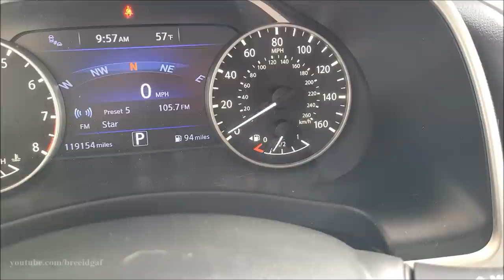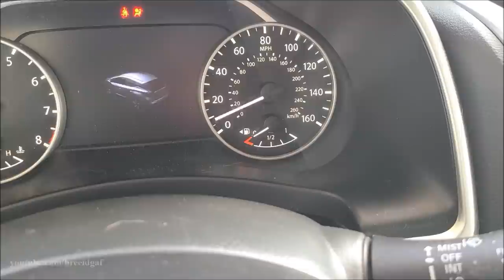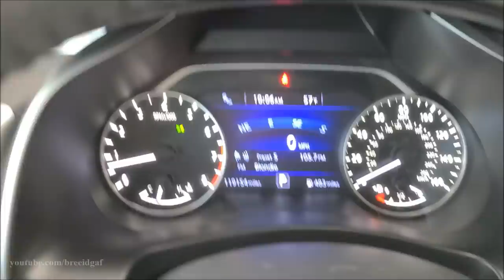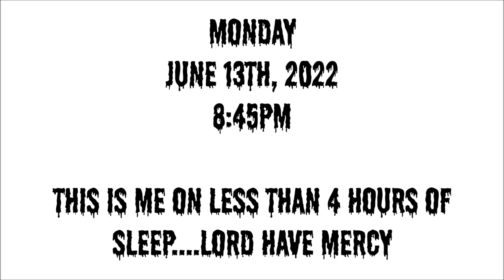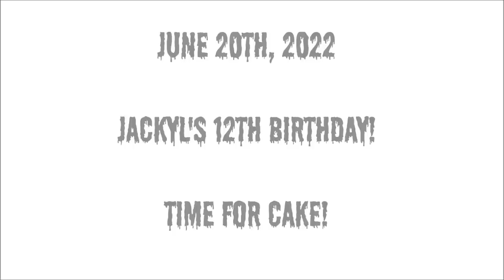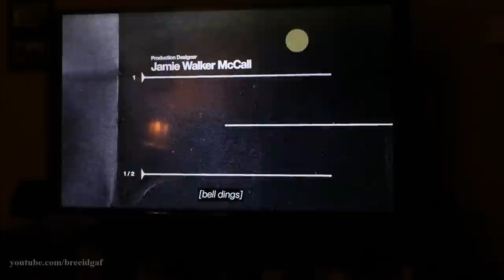VLOG: May 28th-June 22nd | Jackyl's 12th Birthday, Slipknot Concert, & Doctor's Appointments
Welcome back to the life I live. Going to concerts, celebrating my dogs birthday, getting gas in these trying times, and going to the doctor 2 times in 2 weeks. WHAT FUN! Am I right?! LOL I know this one is on the shorter side but I hope you all enjoy it anyways! If so and you want to continue to see more VLOGS give this video a thumbs up before you go! xoxo

-BreeAnn xoxo